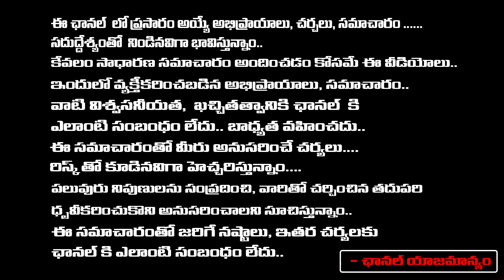బిక్షగాడ్ని దారుణం గా చంపేసిన తాసిల్ధార్..! | Tahsildar And Beggar Incident | First Telugu